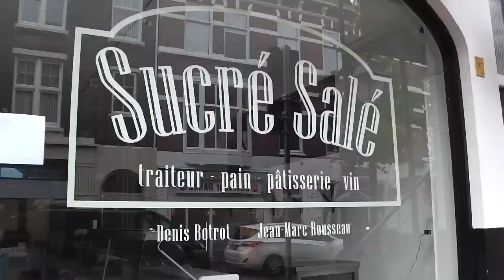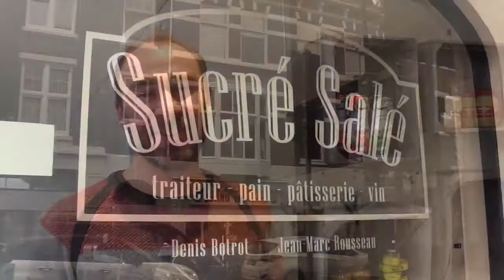Sucré Salé van start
In de Haagse Reinkenstraat is de Franse bakker en patisserie Sucré en Salé van start gegaan. Crêpes, croissants en baquets elke dag op de Franse manier klaargemaakt.